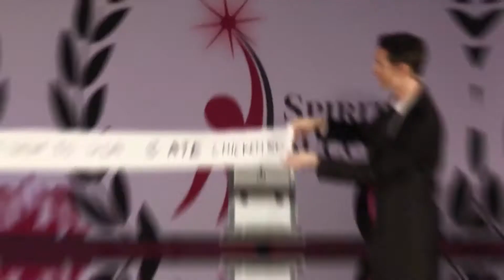Hire Mind Reader Mentalist in Arizona